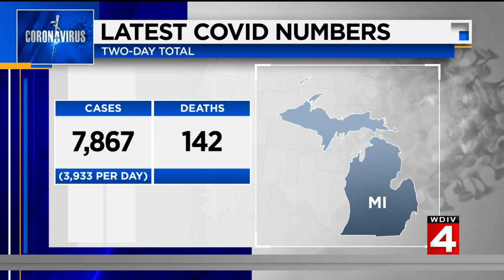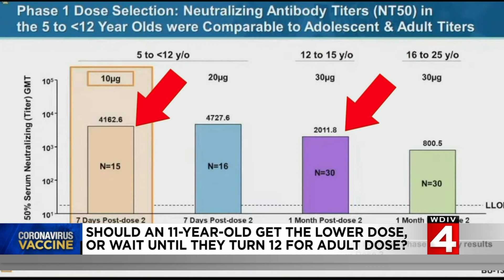Should an 11-year-old get the lower COVID vaccine dose?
Local 4's Frank McGeorge answers questions about the coronavirus and the COVID vaccine.